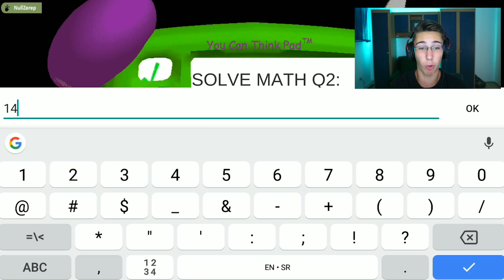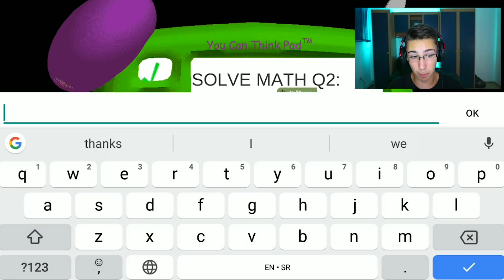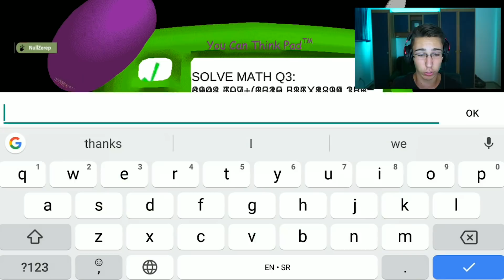TACAN ODGOVOR NA NAJTEZI ZADATAK!! - Baldi's Basics